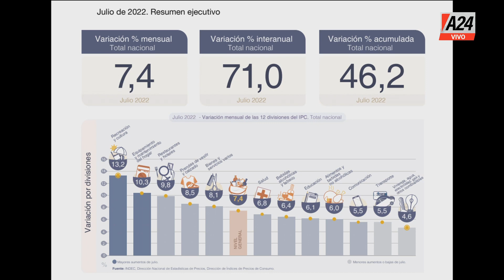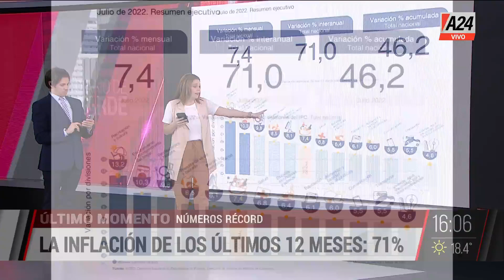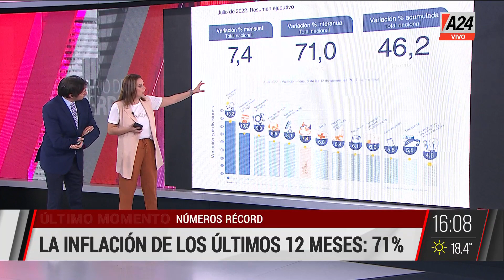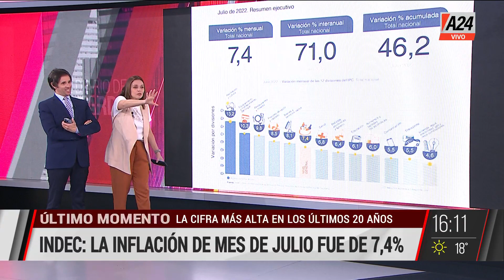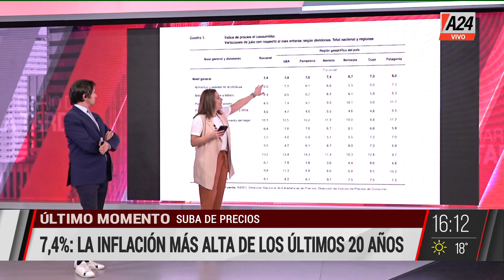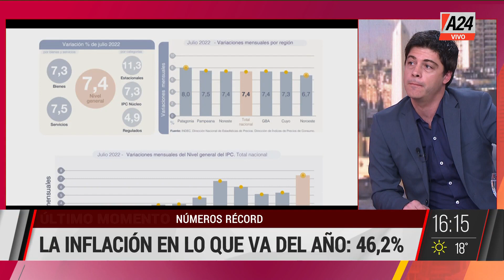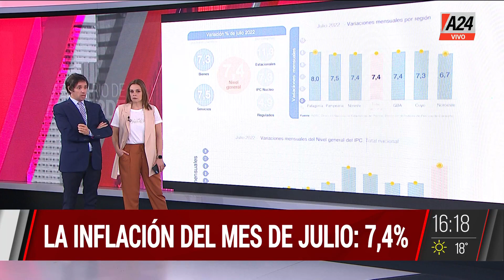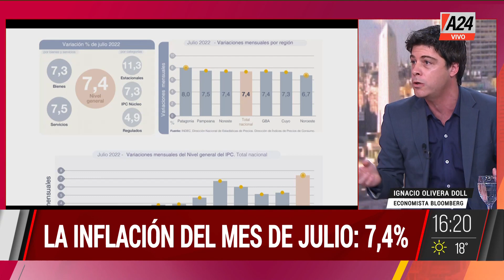🔴 INDEC: LA INFLACIÓN DE JULIO FUE DE 7,4%🔴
✋ La inflación más alta en 20 años. Dialogamos con Ignacio Olivera Doll, economista de Bloomberg.

🗣️ Mariana Contartessi & Roberto Funes Ugarte
👉 Seguí en ElDiarioDeLaTarde